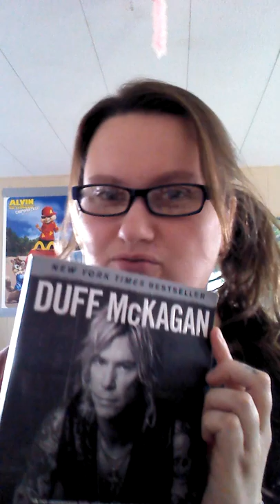Duff McKagan your book is mentioned in this.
Tricia Roman is my name. And this is a video diary of my life.